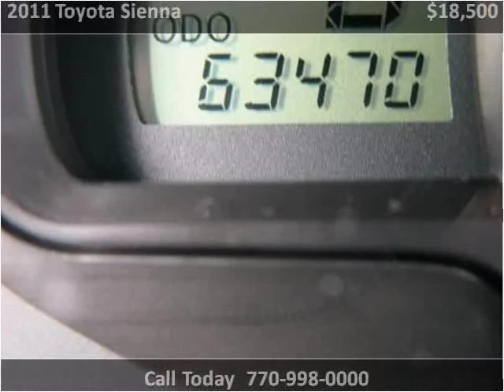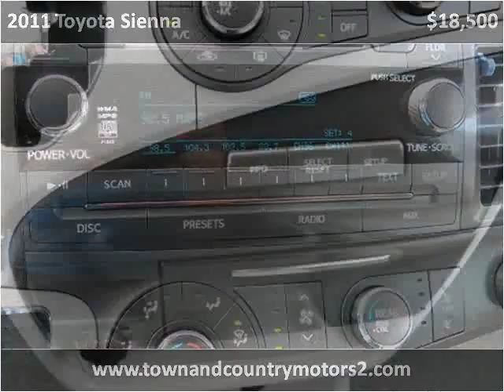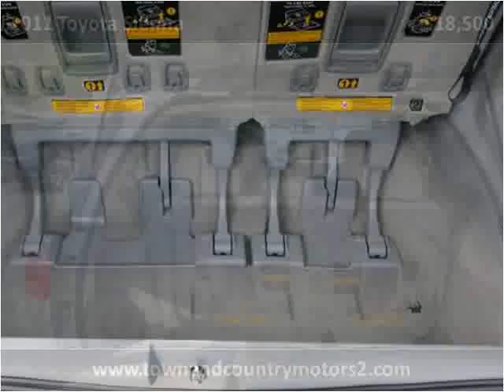2011 Toyota Sienna Used Cars Roswell GA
This 2011 Toyota Sienna is available from Town & Country Motors.